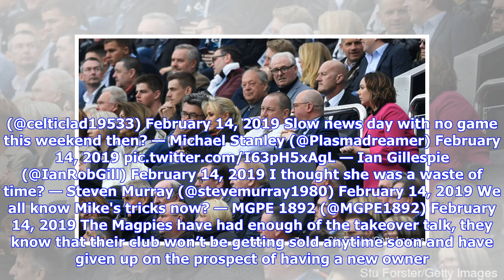Newcastle fans on Twitter have heard it all before regarding Staveley’s comments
Newcastle fans are starting to get sick and tired of the continued talks of a club takeover. The fans have been given hopes just have them dashed time after time, and they’re done with it. However, The Chronicle has taken to print with yet more takeover news, as Amanda Staveley has claimed she has no issues with Ashley and could still buy the club. Amanda Staveley on why NUFC remain an 'interesting' option and her relationship with Mike Ashley — The Chronicle (@Chronicle...